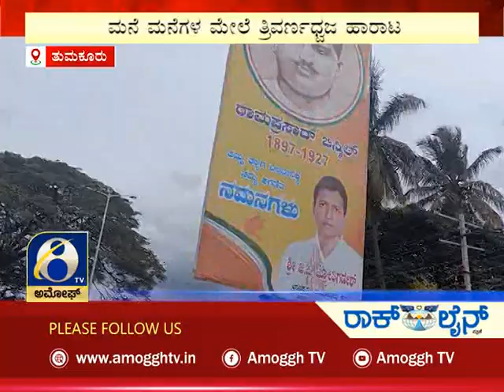ಅಮೋಘ್ ನ್ಯೂಸ್ | Amoggh News | @8pm | 14-08-2022